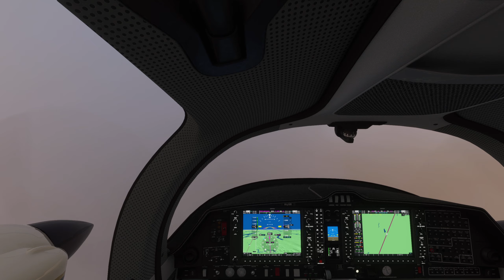MSFS2020 flightsim cockpit glitching